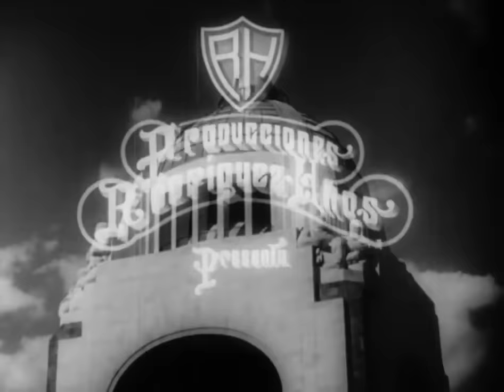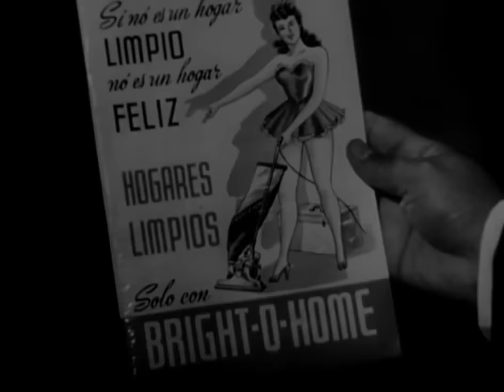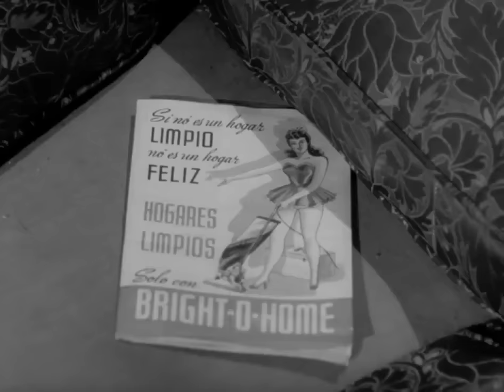Película | UNA FAMILIA DE TANTAS | Fernando Soler, David Silva, Martha Roth, Eugenia Galindo | Drama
UNA FAMILIA DE TANTAS (Drama).- En la familia Cataño el orden y la tranquilidad reinan hasta que un día toca a la puerta un vendedor de aspiradoras, empeñado en vender uno de sus productos, pondrá todo de cabeza ya que a partir de ese momento, la adolescente Maru soñará con romper las cadenas que la atan a su familia ultra conservadora.

Reparto Fernando Soler, David Silva, Martha Roth, Eugenia Galindo, Felipe de Alba, Isabel del Puerto, Alma Delia Fuentes, Enriqueta Reza, Carlos Riquelme, Nora Veryán, Maruja Grifell, Manuel de la Vega, Jorge Martínez de Hoyos
Dirección: Alejandro Galindo
Guion: Alejandro Galindo
Fotografía: José Ortiz Ramos
Productora: Producciones Azteca
Duración: 130 min.
Género: Drama
Año: 1948
No te pierdas nuestro contenido, visita Love Pelis PeliculasCompletas No te pierdas nuestro contenido, visita